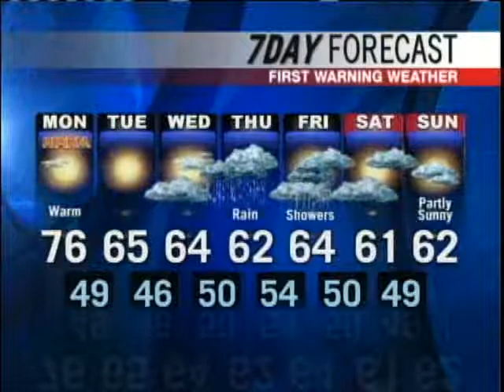Video Forecast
News 8 Meteorologist Mallory Brooke has your First Warning Forecast for Columbus Day.